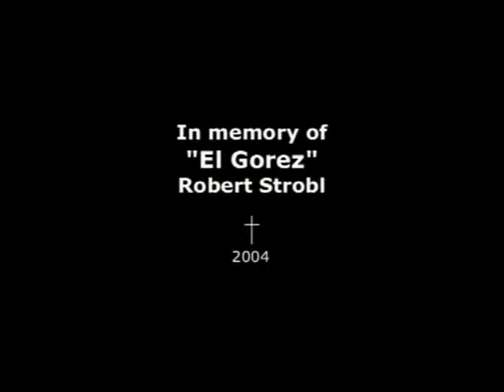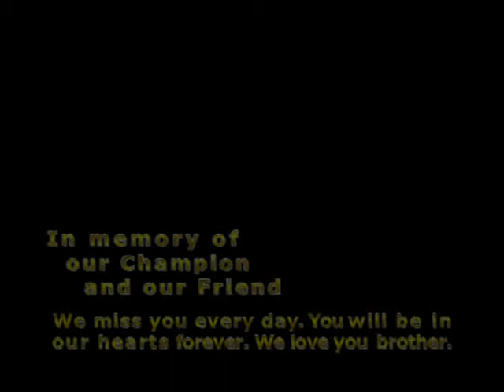TRIBUT TO ELGOREZ (Robert Strobl) ► Vienna Wrestling Federation █ GER/ENG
We miss you every Day!
A video I made in Tribute to my friend who died while beeing
VWF Heavyweight Champion.

█ ♬♩♫ MUSIC ♫♩♬ █